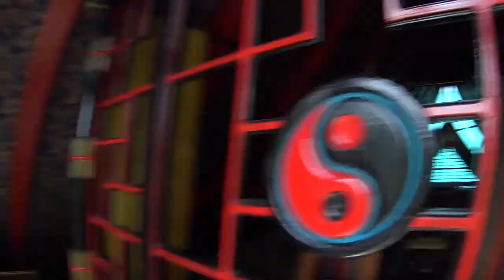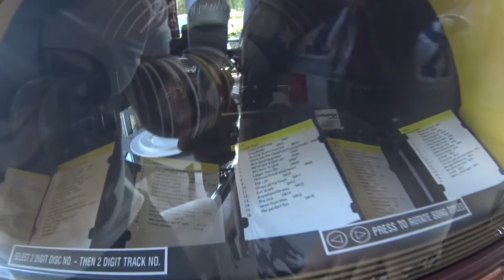Выходные в Теннис центре Гедон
Не важно какой сегодня день, важно, чем мы хотим заниматься. В среду сжедали себе выходной и поехали в Теннис центр & SPA Гедон, но не для того чтобы поиграть в теннис. Вы знали, что там есть мини-отели Шанхай - отдельный дом-номер, в котором можно провести weekend и конкретно сменить обстановку, не покидая город? Посмотрите видео. Нам очень понравилось. Приглашаем Вас присоединиться к нашим исследованиям!